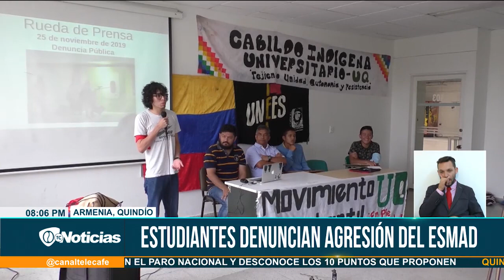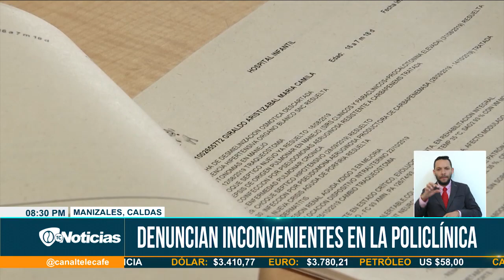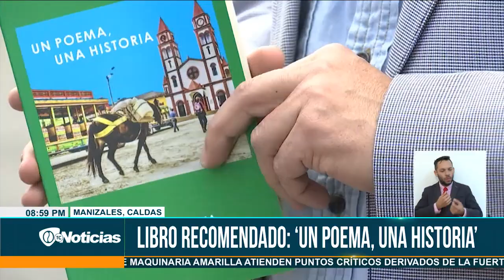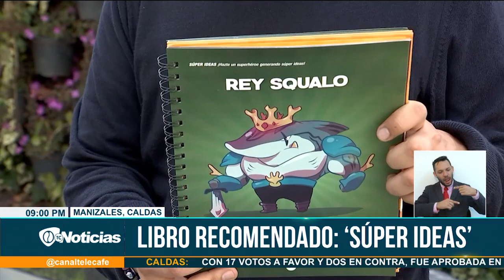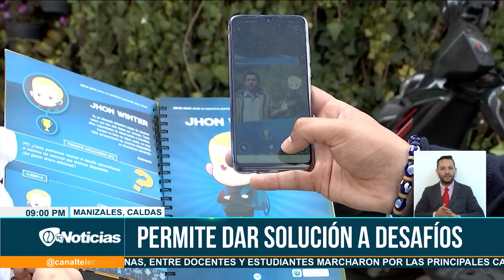Telecafé Noticias 25 Noviembre de 2019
Programa completo de Telecafé Noticias, que se emitió por tu canal Telecafé el 25 de Noviembre de 2019.